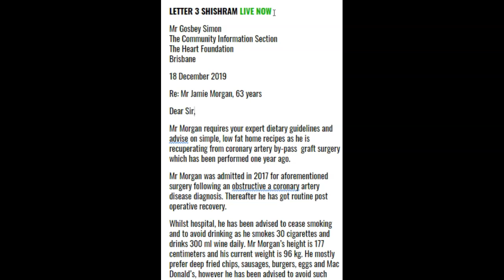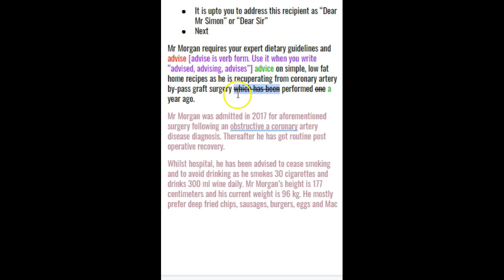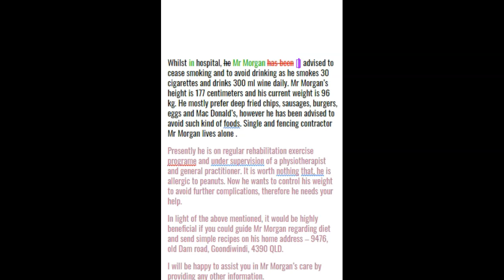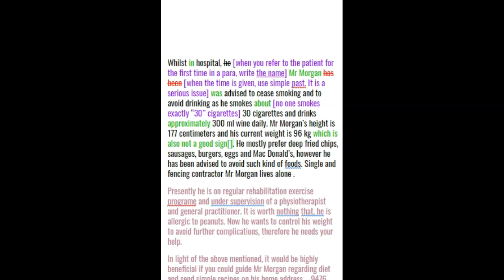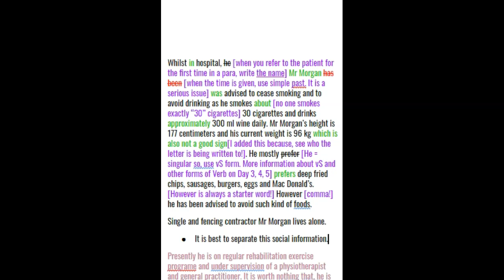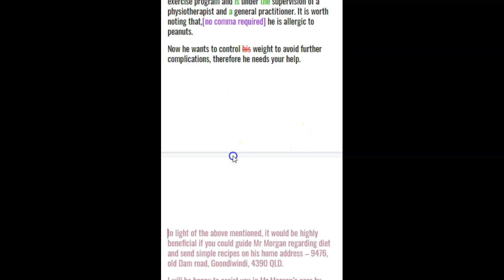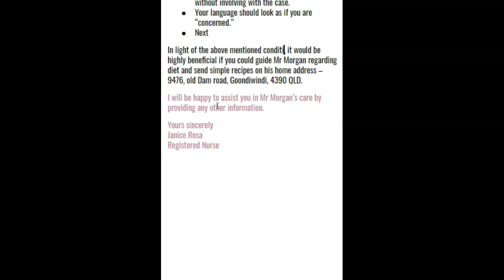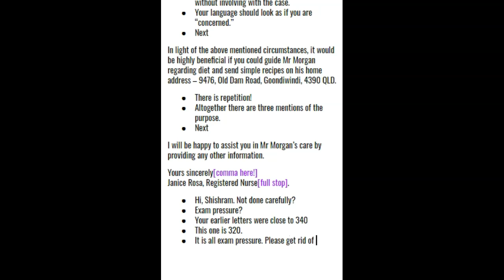OET30.2 Day 2.4